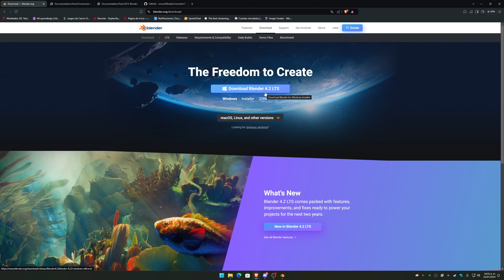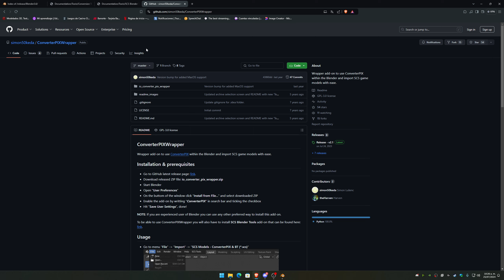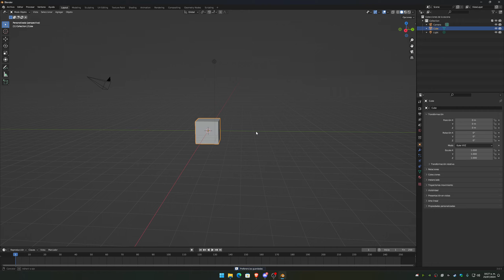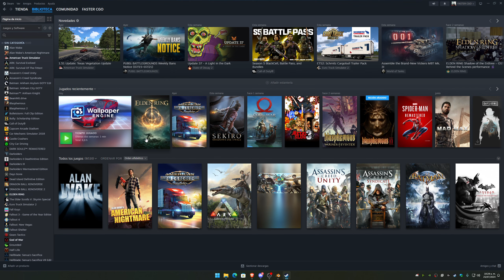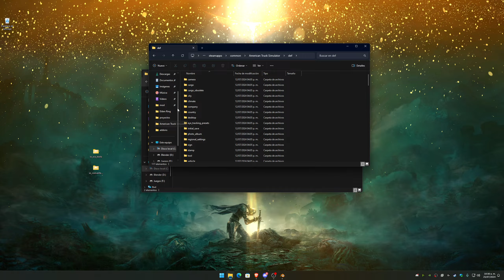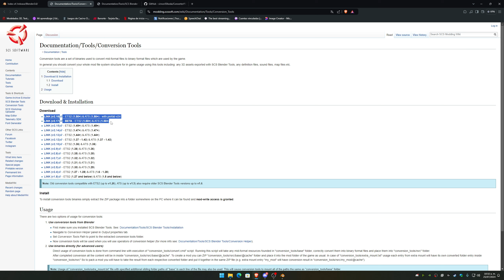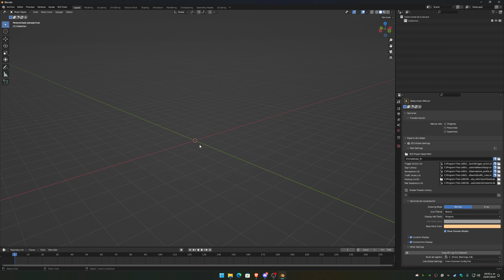COMO CONFIGURAR BLENDER PARA ATS 1.50